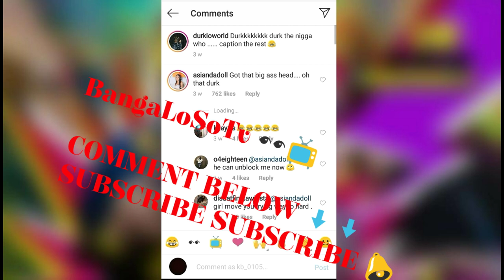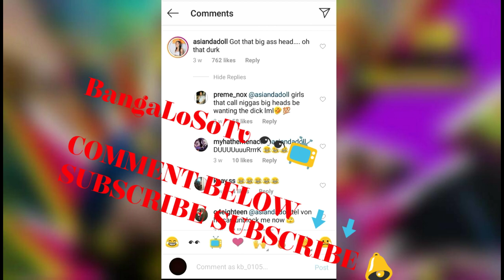Asian Doll FLIRTS With Lil Durk | Durk CLOWNS King Von " Jimmy Chu Huh"